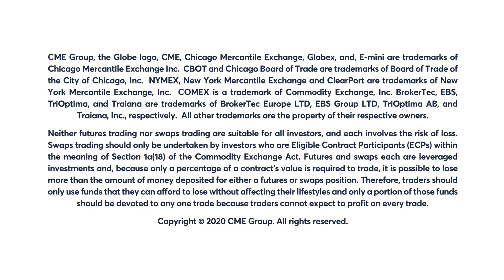July 13 Grains Commentary: Virginia McGathey